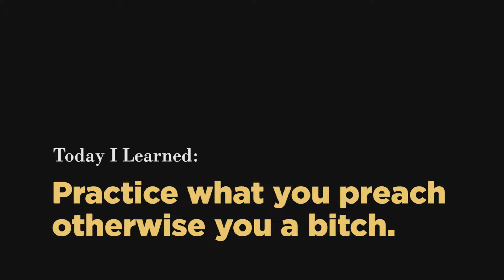Originality, Is It Overrated?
Focus on mastering the fundamentals and creating good design with a solid foundation before you leap into your own personal style young grasshopper.

All of the music used:
"I Am Running Down The Long Hallway Of Viewmont Elementary" by Chris Zabriskie